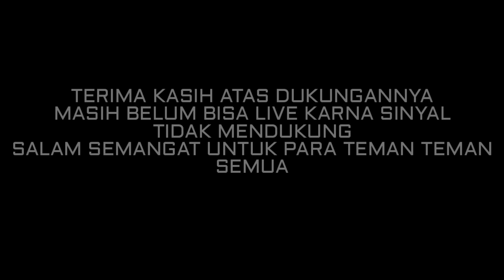NYARIS SAJA SAUDARA KU... HAMPIR JOOZZ..!!?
Alamat : Jipangan RT 07 Bangunjiwo Kasihan Bantul Yogyakarta